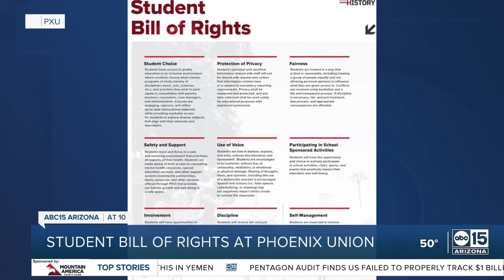Phoenix Union High School board votes on Student Bill of Rights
The Phoenix Union High School District (PXU) is giving students more of a say in what happens at their schools with the newly adopted "Student Bill of Rights."